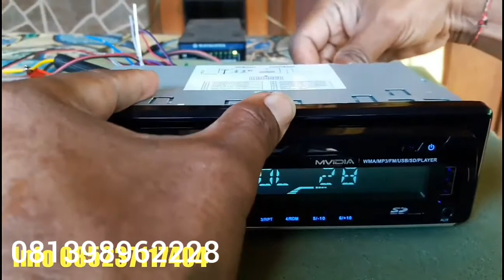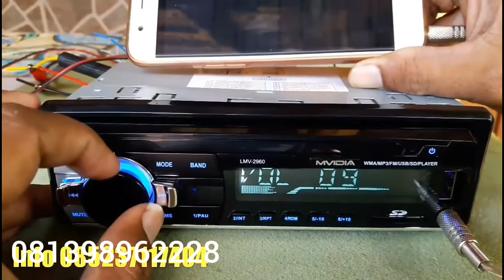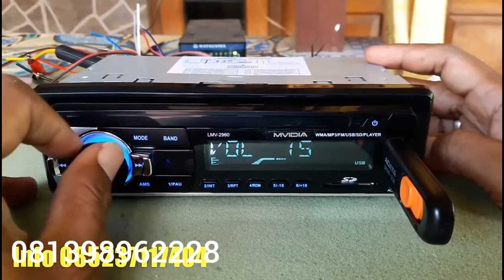Fitur Tape Mobil JsD 520 Multi Fungsi Bluetooth